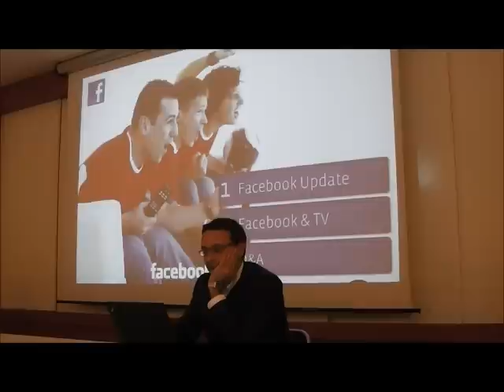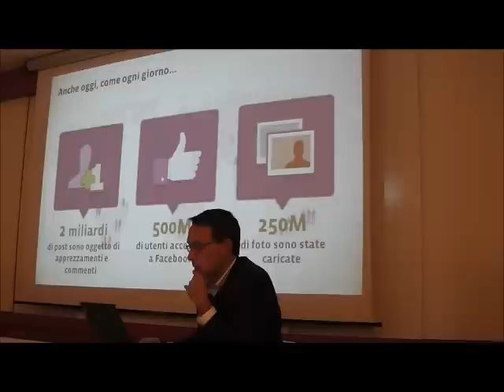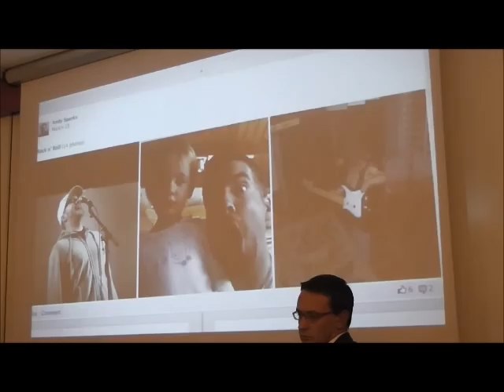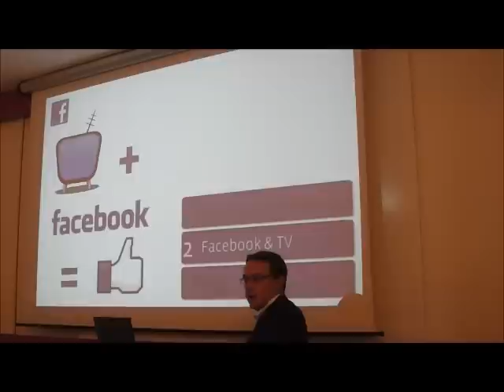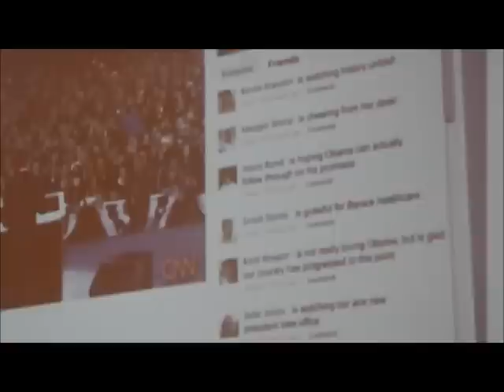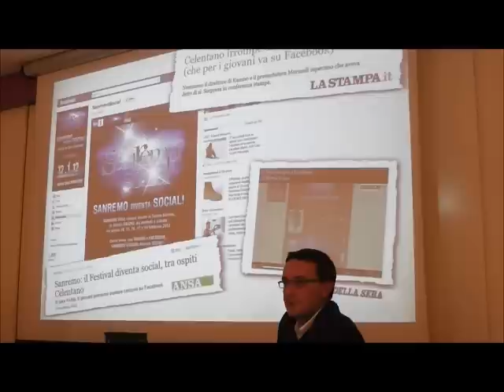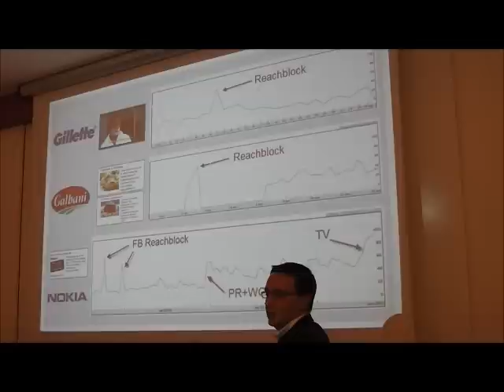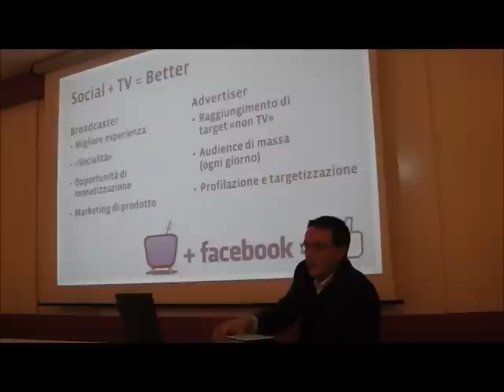Facebook e la tv: quali interazioni? Lo spiega Luca Colombo di Facebook Italia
In occasione della presentazione della ricerca 'Fuga dalla tv? La pubblicità ha scoperto Facebook', realizzata da Nextplora ed illustrata a Milano il 14 dicembre 2011, il country manager di Facebook Italia Luca Colombo spiega quali sono le possibili interazioni tra il social network e la televisione.